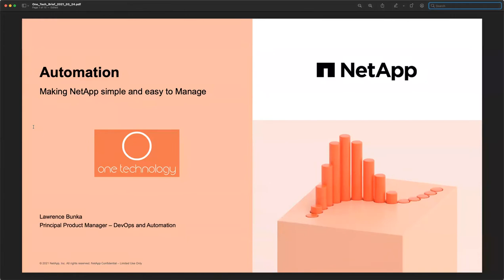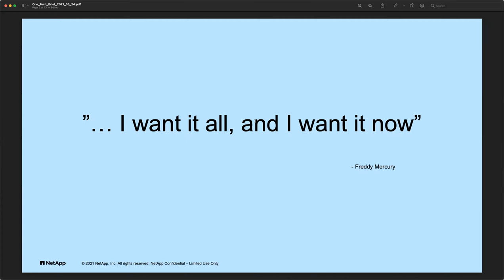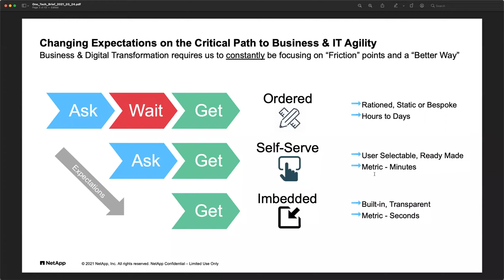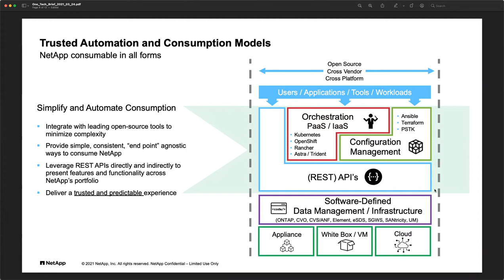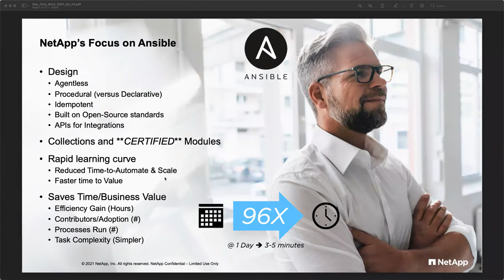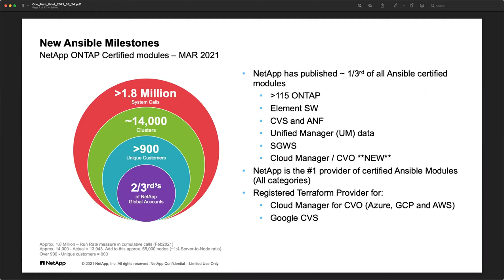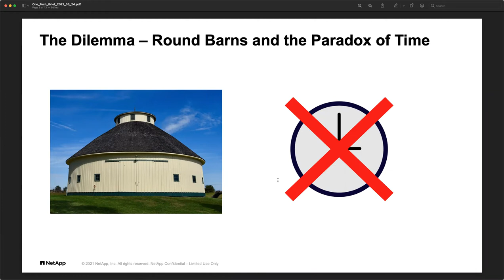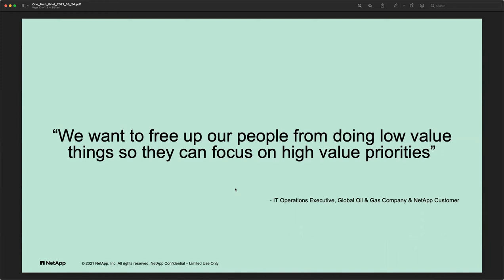Automating NetApp with Red Hat Ansible!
Check out this recorded webinar with One Technology, TechData and NetApp and learn how to automate NetApp and manage your data more effectively!